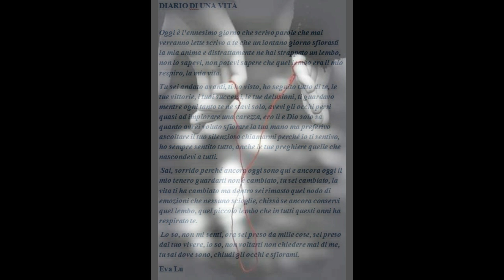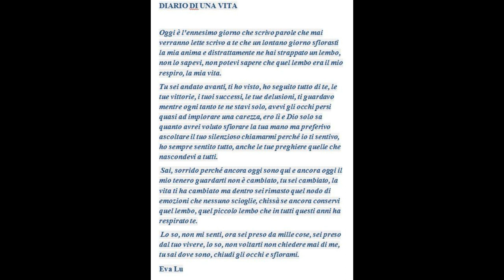" DIARIO DI UN'ANIMA " (testo di Eva Lu - voce narrante Gianni Viterbo)